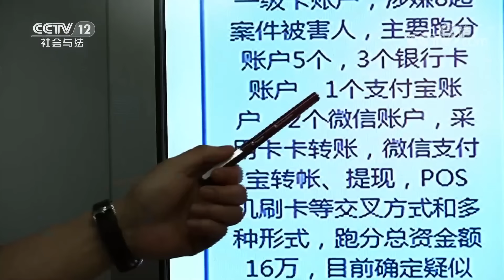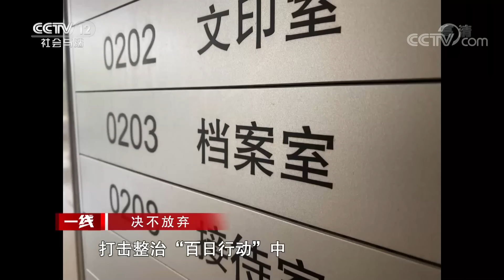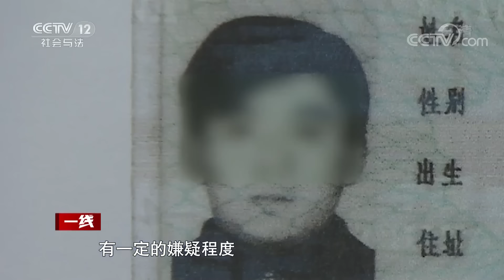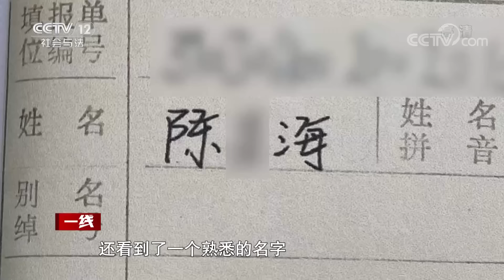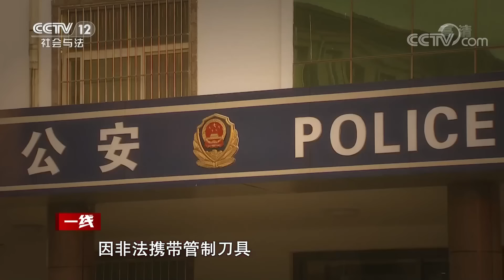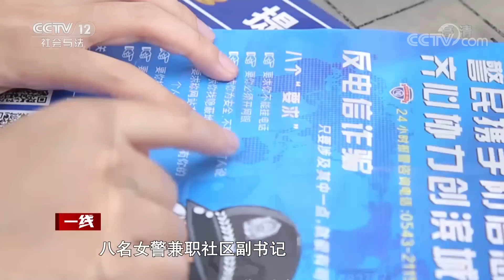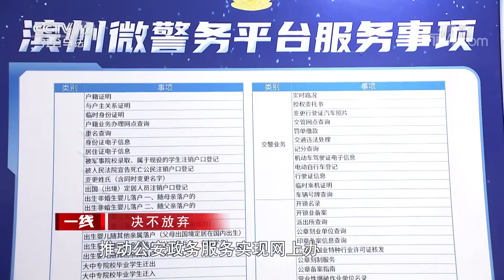《一线》 乘客山间紧急求救 一夜后司机竟暴尸路边 20220914 | CCTV社会与法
本期看点：2001年8月29日晚上，山东省邹平县长山镇的一条乡间小路上，一名男子从一辆出租车上跑下来，向过路的女村民呼救，第二天一早女村民向警方报警，民警很快找到停在乡间小路上的出租车，出租车内有血迹，但司机不知去向，不久警方就在附近发现了出租车司机的尸体，警方判断这是一起抢劫杀人或报复杀人案，而警方经过仔细勘查现场后，找到的唯一有价值的线索就是凶手留下的一枚残缺指纹，可经过大规模走访摸排后，依旧没有找到嫌疑人线索。